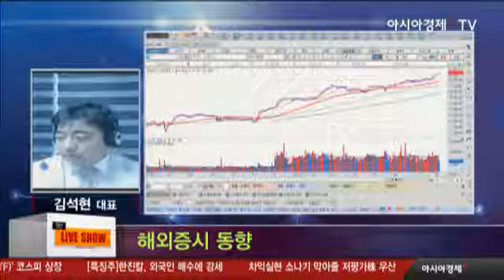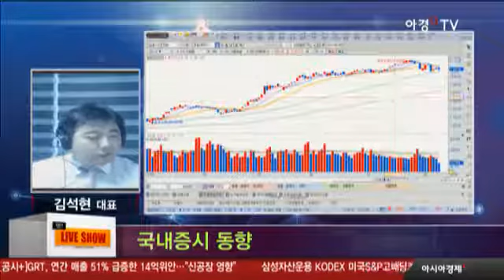08월 08일 한눈에 보는 국내증시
- 방송일 : 8월 08일 화요일
- 전문가 : 제이에스투자클럽 김석현